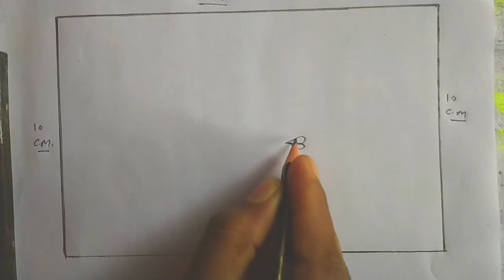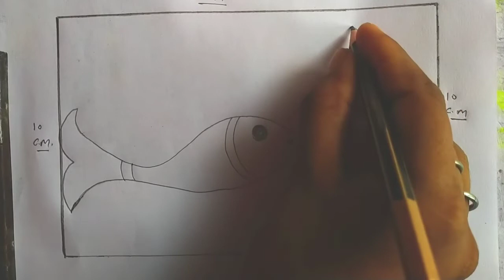How Draw Lotus Flower Step By Step।कमल का फूल कैसे बनाएं। Kamal ka Phool kaise banaen। Lotus Flower